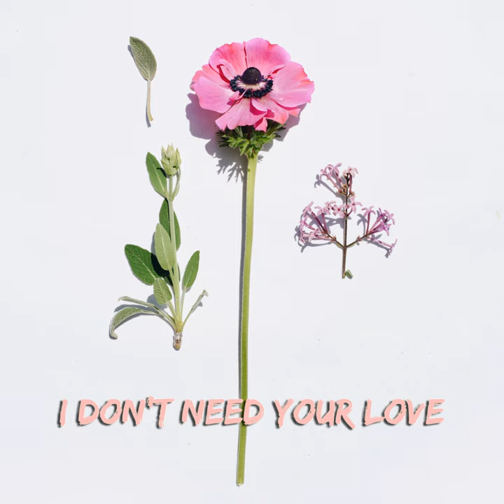I Don't Need Your Love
I Don't Need Your Love · Kyle van Rooyen